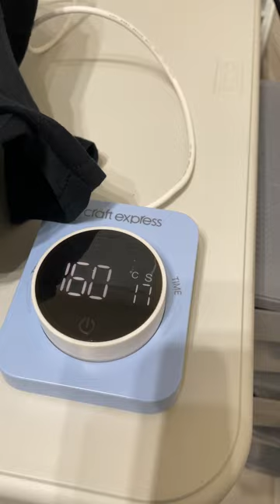Transfiriendo DTF de Craft Express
En este video transferiremos nuestra impresión hecha con DTF y que luego horneamos para fundir el polvo que se transforma en adhesivo.
Usamos la plancha automática Craft Expres a 160 grados Centígrados por 20 segundos. Se retira el film en frío.
Algunos rastros del polvo que puedan quedar adheridos en el textil se eliminan humedeciendo la prenda y volviéndola a planchar.